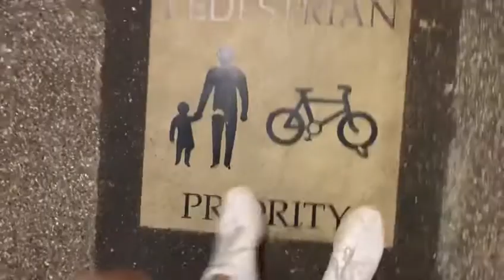Bob Dylan Live Hyde Park 2019 part 17